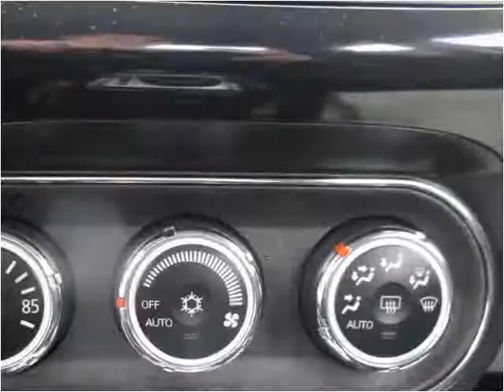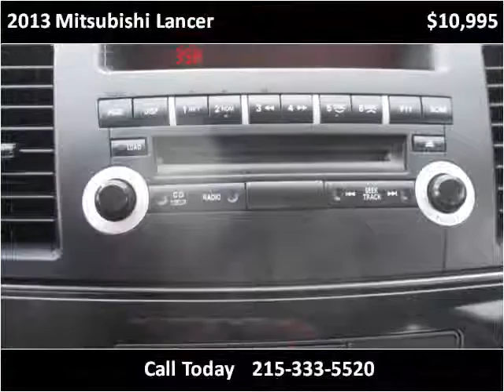2013 Mitsubishi Lancer Used Cars Philadelphia PA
This 2013 Mitsubishi Lancer is available from Danis Auto.